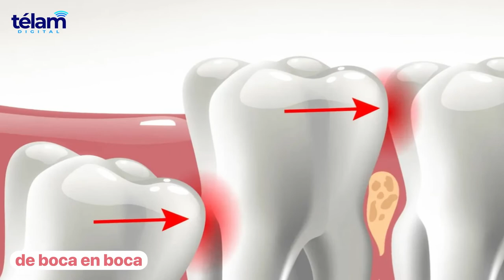De boca en boca: Las muelas de juicio